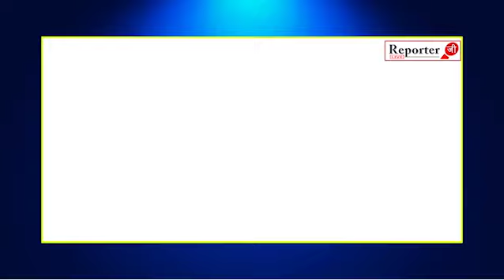Mayur Shelke Video | Real Hero | अपनी जान की परवाह किए बगैर Mayur Shelke ने बचाई बच्चे की जान